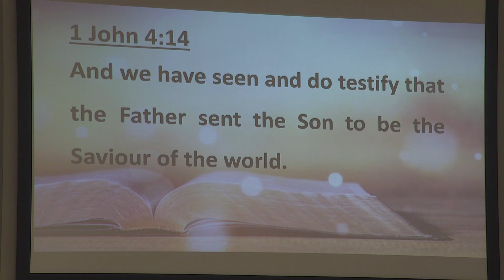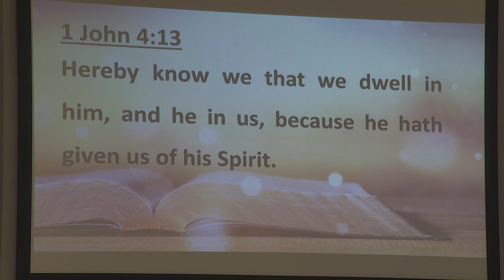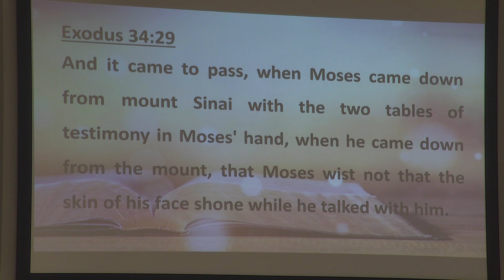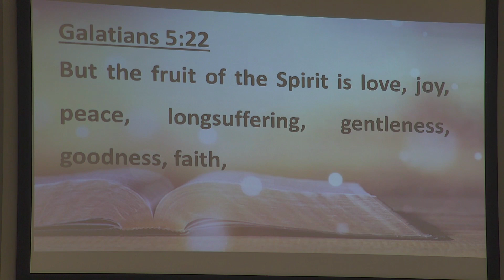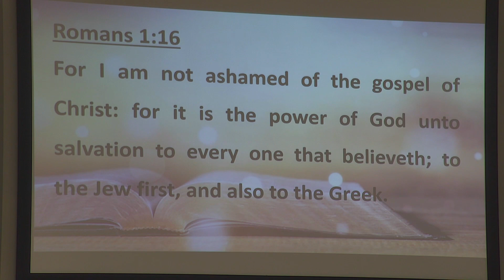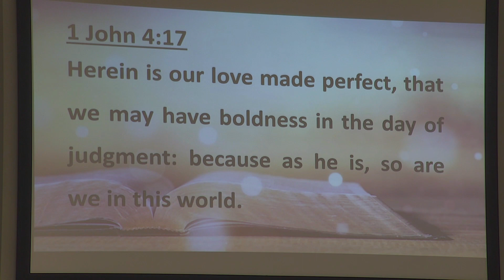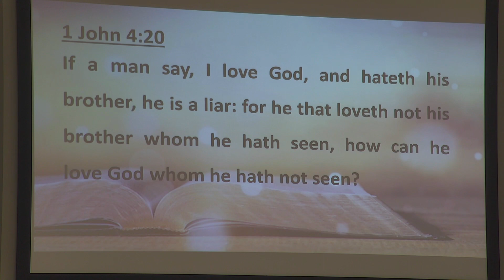Central Baptist Church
Producer: Stephen Knox